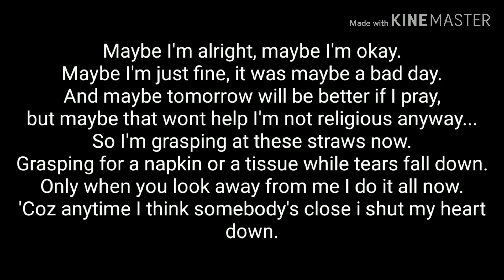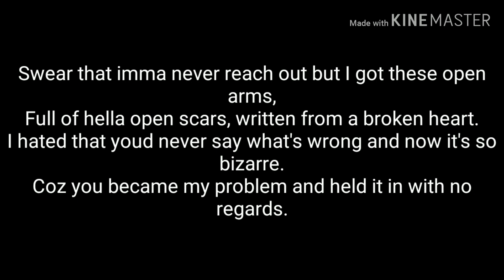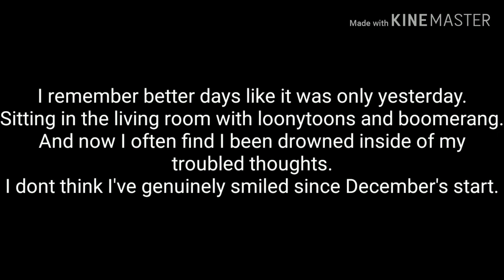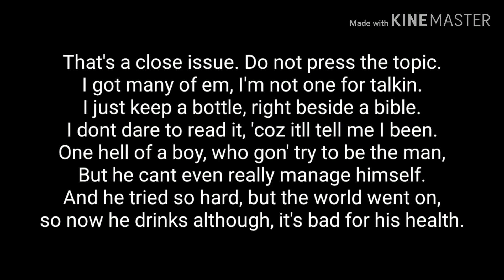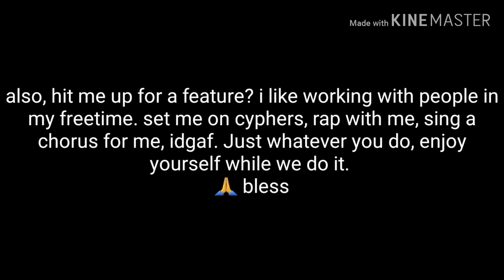A.P.E.X. - "I'm Fine"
So ya know what it is. Keyword spam time.

So yea.. nothing worth reading down below.

m rapp